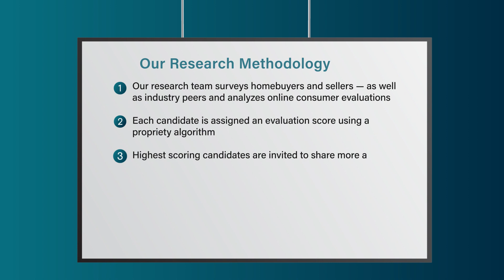2023 New Jersey Five Star Real Estate Agent Bonnie Fitzgerald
Bonnie Fitzgerald wins the 2023 Five Star Real Estate Agent Award! Five Star Real Estate Agents represent those who are outstanding in their field. Winning agents are selected as a result of a rigorous and objective research process. For any market, each year's field of winners represents no more than 7% of agents within the market.